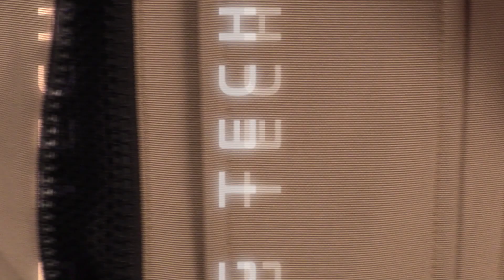Oxford Advanced Rider Series – The Continental Jacket and Pant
Oxford’s all year round, three-layer suit that will keep the rider cool, dry and warm, whatever the season and whenever it’s needed.